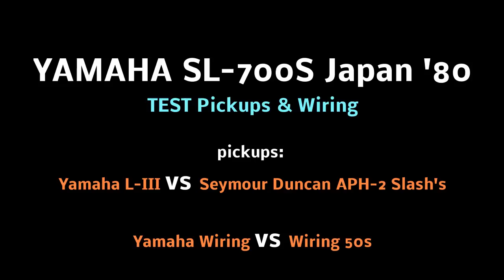Yamaha SL 700s Pickips & Wiring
YAMAHA SL-700S Japan '80 - TEST Pickups & Wiring

pickups:
Yamaha L-III vs Seymour Duncan APH-2 Slash's
Yamaha Wiring vs Wiring 50s

Used
Yerasov SOLDIER 30H
Yerasov BULL V1 2*12 (VINTAGE30)
SHURE SM 57
TASCUM US-1800
YAMAHA SL-700s
Ernie Ball PS 11-48